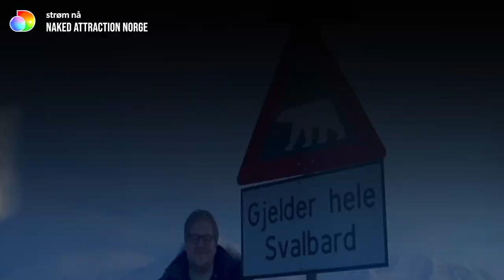Dan beklager til alle han tidligere har flørtet med | Naked Attraction Norge | discovery+ Norge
Dan bor på Svalbard hvor han stortrives, selv om han må ha med seg våpen når han skal ut å gå i naturen. Han ser etter en hjemmekjær, snill og hyggelig kar som han kanskje kan øve seg litt på å flørte med, dette er han nemlig utrolig dårlig på.

Fra Naked Attraction Norge Sesong 2 Episode 1